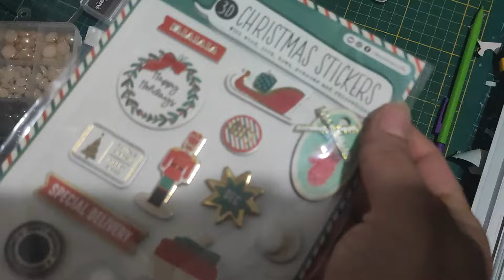Tuto carte shaker avec le luxe paperblock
Bonjour tout le monde aujourd'hui je vous présente une carte shaker avec le luxe paperblock.

Découpe en métal mot :
Joyeux anniversaire

▬▬▬▬▬▬▬▬▬▬ INFORMATIONS ▬▬▬▬▬▬▬▬▬